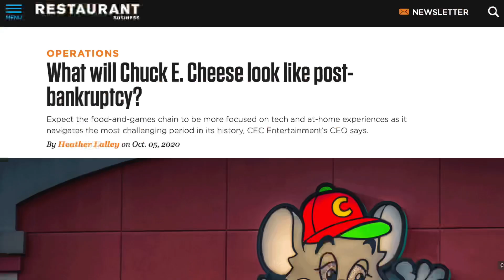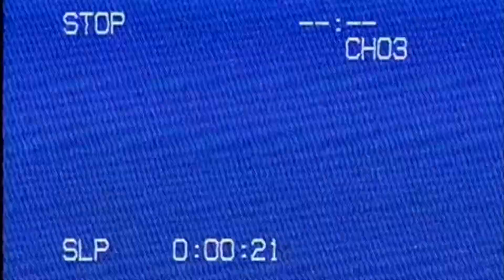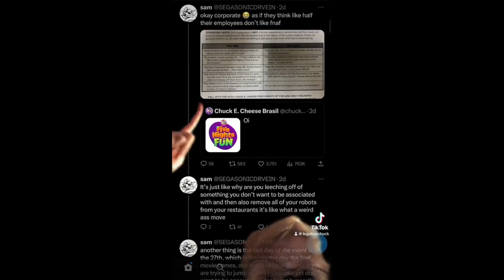Chuck E. Cheese and the "Five Nights of Fun" Drama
Today to celebrate October, we take a look at some recent drama involving Chuck E. Cheese and their newest promotion...

Freddy would body Chuck
Edited by: Zag